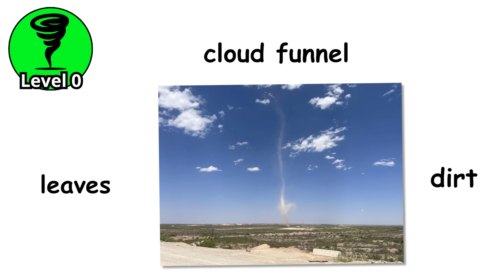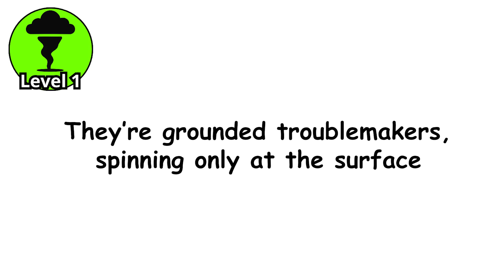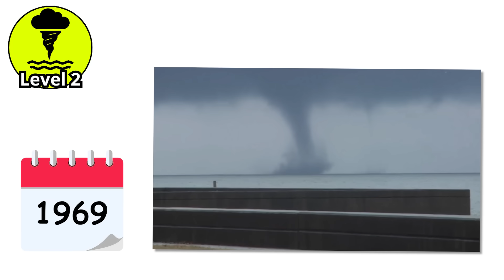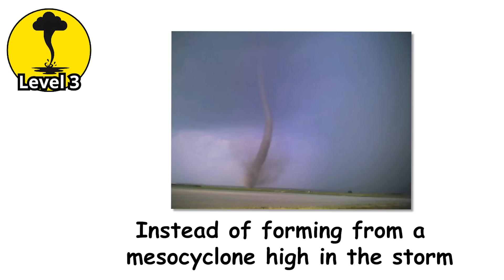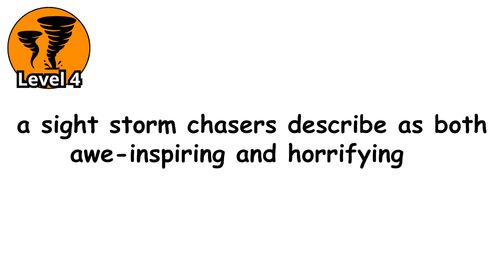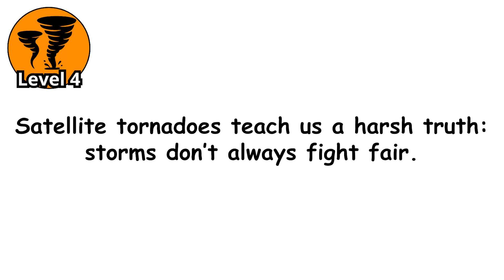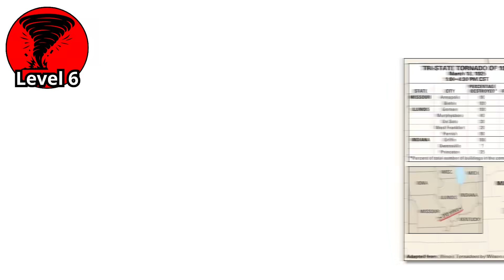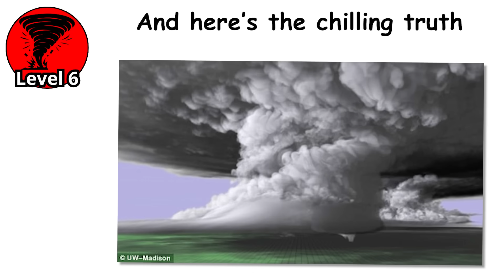Every BRUTAL Tornado Type Explained In 17 Minutes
Explore how tornadoes form and evolve, from weak landspouts to brutal EF5 twisters that can wipe entire towns off the map. Learn the science behind rotation, wind speed, and real disasters that reveal nature’s most violent storms.

00:00 Level 0 – Dust Devils
01:53 Level 1 – Gustnadoes
04:06 Level 2 – Waterspouts
06:49 Level 3 – Landspouts
09:34 Level 4 – Satellite Tornadoes
12:15 Level 5 – Multiple-Vortex Tornadoes
14:41 Level 6 – Supercell Tornadoes